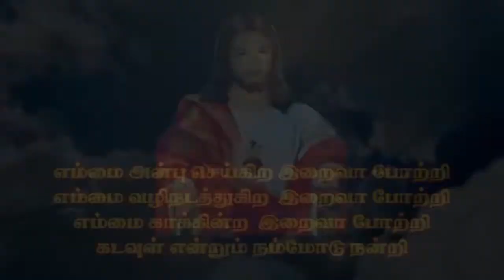KPP 153 Jenishiya Thirunagar, Madurai | Kristava Paadal Potti | Kulandai Teresa